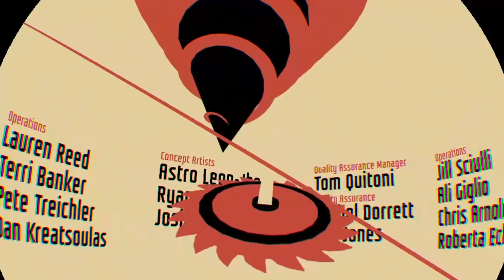Opening Theme to I Expect You to Die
I love the James Bond-esque sound to this theme sound.  Absolutely perfect.